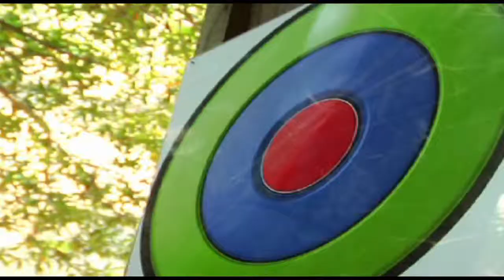Zip Bak Bow